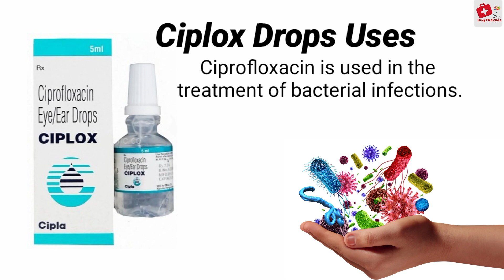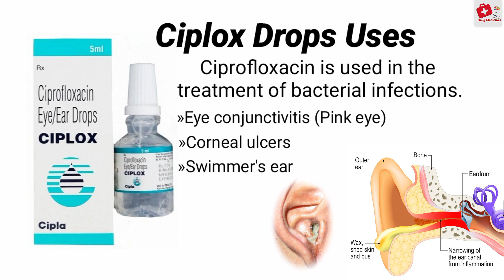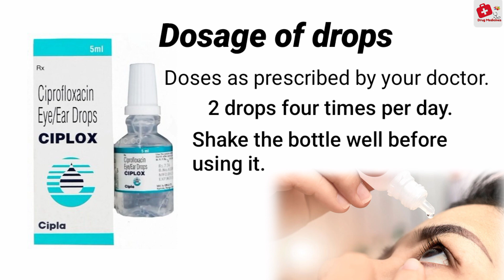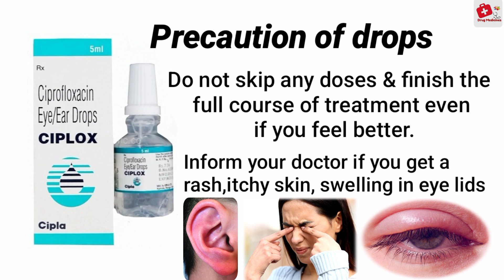Ciplox eye/ear drops uses in Hindi | ciplox ear drop